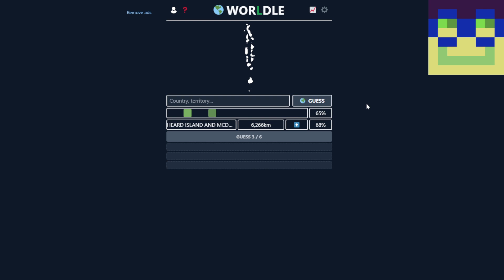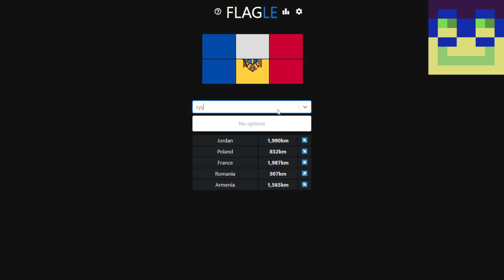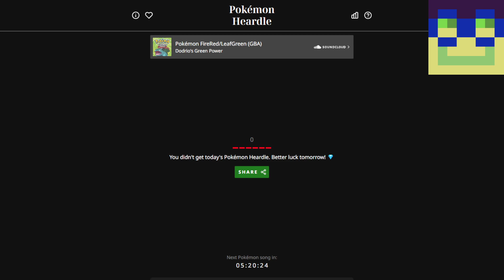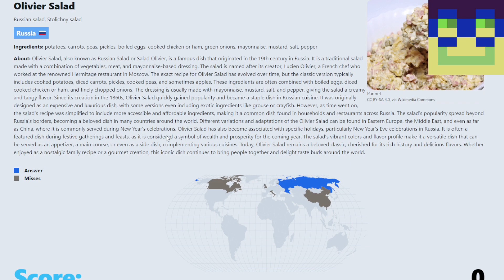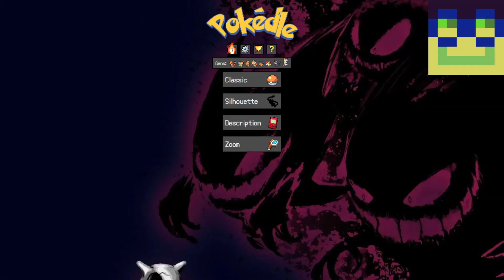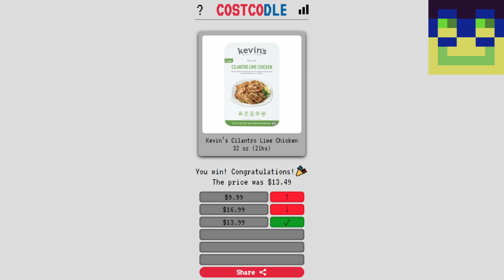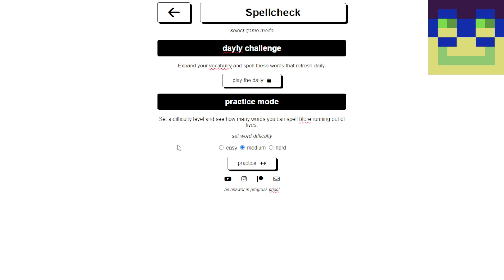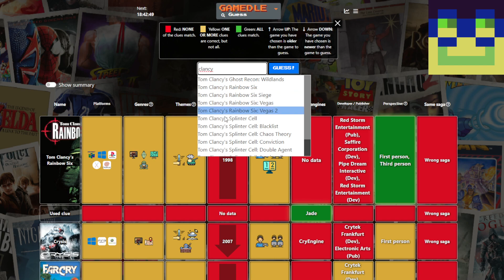Nobody listens to songs from the 1960s these days (Web Games)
I decided I would try my hand at a couple Wordle-esque games. How did I do? Watch and see.